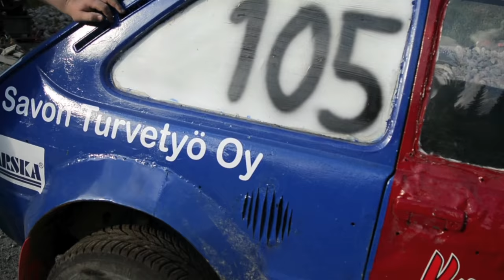Jokkis ei ole pelkkää ajamista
Jokkis, eli jokamiehenluokka on suosittu autourheilumuoto, johon vaaditaan ajotaitojen lisäksi myös kykyä rakentaa ja korjata autoja.